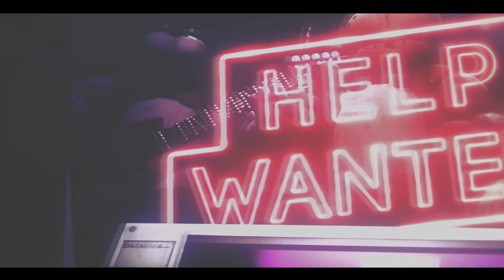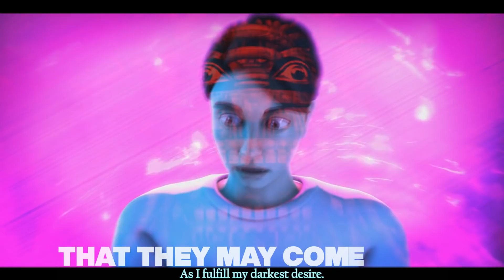Count your Desires | Count The Ways + Darkest Desire Mashup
A Mashup of Count The Ways with Darkest Desire